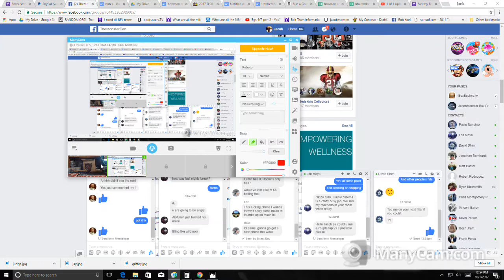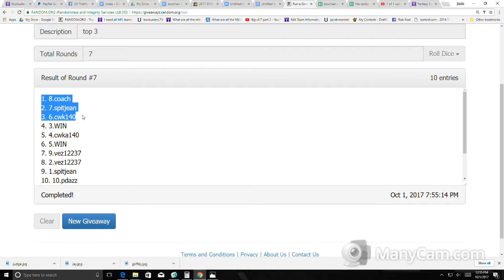My Recording 76